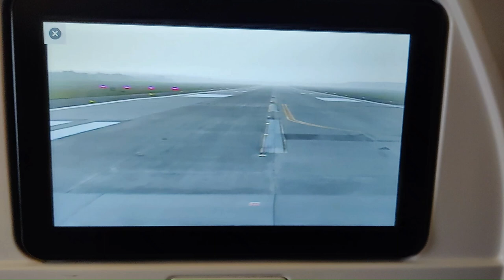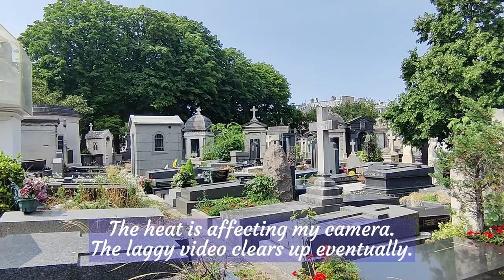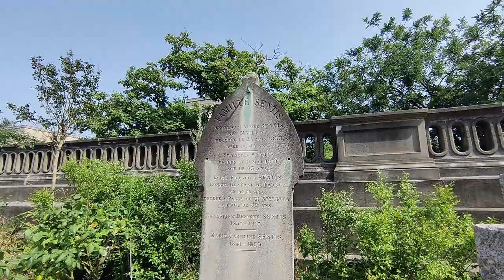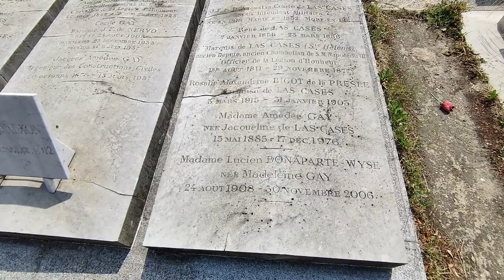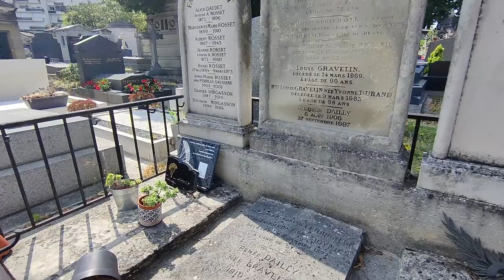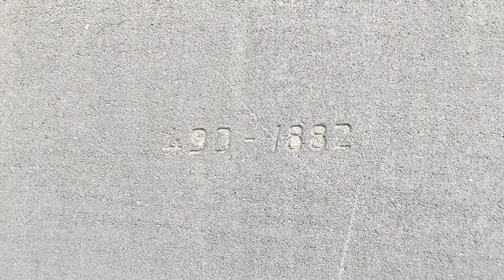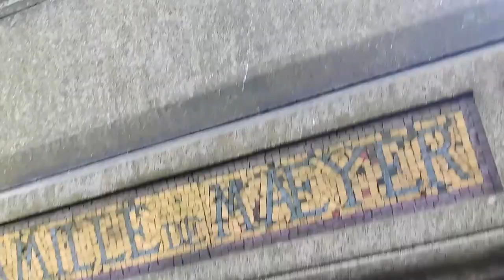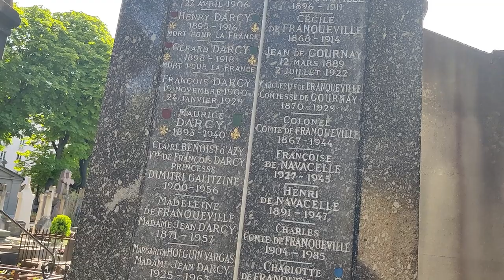Passy Cemetery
It's full of famous people!!! A walkthrough of the Passy Cemetery in Paris, France.